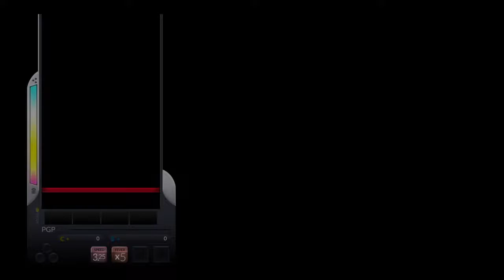[DJMAX Respect] 4K Freedom NM *FEVER BUILD*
Player - snowmelts2
Score - 100%, 323942
Fever - X5

X4 아날로그 끝부분에서 끊길수있으니 주의하시고
이후 재진입 X2부분만 주의하면되는 쉬운빌드입니다

X2 = 즉시
X3 = 35초 4번노트 직전
X4 = 49초 아날로그노트 끝나기직전
X5 = 1분 2초 2/3동시노트 직전
이후 피버끊김
재진입 X2 = 1분 22초 2번노트 직전 (즉시터트리면 X3잇기힘듬)
재진입 X3 = 즉시